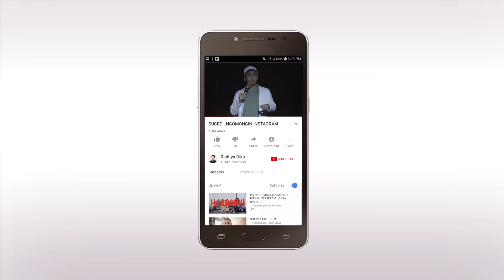PARANORMAL EXPERIENCE: HANTU PABRIK